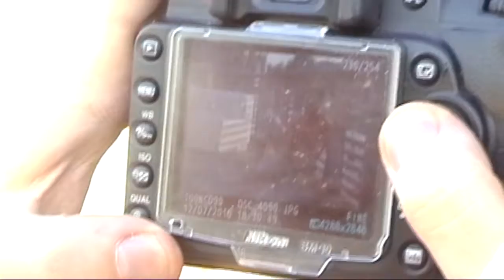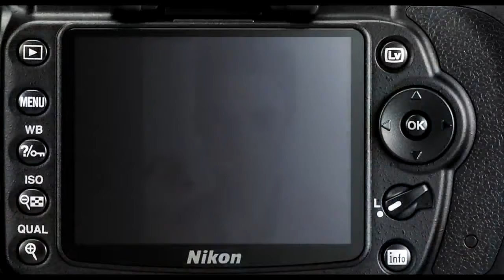STEVAN ARSENIJEVIC-RADOVIC PHOTOGRAPHER - PHOTO SESSION